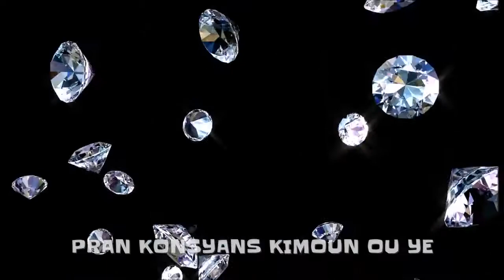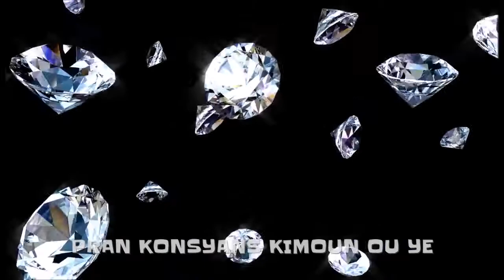MESAJ | ESKE W' PRAN KONSYANS DE KIMOUN OU YE ? | Pasteur Karl CASTEL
Soyez pleinement edifies par cette Parole de Dieu.
Bonne ecoute !.

*Merci**
Merci de nous laisser un LIKE et de faire un COMMENTAIRE et surtout de PARTAGER cette vidéo.